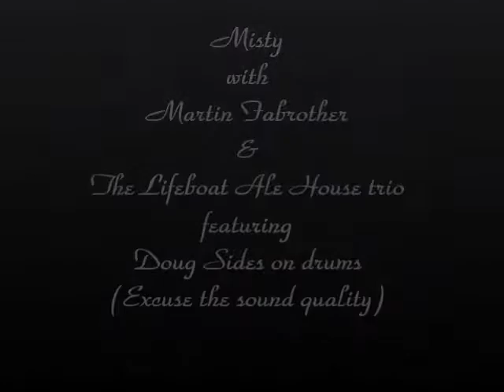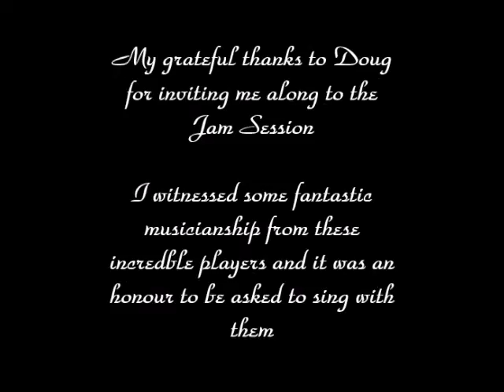Martin Farbrother singing Misty at The Lifeboat Ale House Margate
I was invited along to a jam session by world renowned jazz drummer Doug Sides. Doug has worked all over the world with many of the top names in the field of jazz. It was a great honour to be asked to do 3 guest spots with the incredible musicians at the session